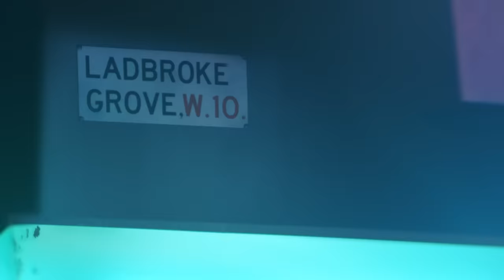AJ Tracey & Mabel - West Ten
W🔟 WITH @MabelOfficial OUT NOW RUN IT UP!

Produced by FRED & Take A Daytrip
Mixed & mastered by Jay Reynolds

LYRICS
[Chorus: Mabel]
Don't you know I'm walkin' away
Now I'm in my own space
Babe you know I ain't waitin' for you
And if you don't want me to stay
Only one thing to say

[Verse 1: AJ]
Big beast when it comes to the lyrics
Me, I do this ting on the mic with no gimmicks
Came a long way, I was servin' in old Civics
And you were tryna keep me from winnin' but I did it, I did it
Ask about me I did it
Let man stay on my sofa, I did it (I did it)
Busted my watch and my choker, I did it
Kept a straight face in this poker, I did it
Rest assured man's got you (On my life)
If life weighin' you down then I'll spot you (Let's go)
Water you, show you sun, never block you
If no-one's backin' your beef, then I've got to (Of course)
Yeah, back your beef that's my job (Bling blaow)
Just ride for me, don't write off (Yeah)
I got your back, hold tight when you climb on (Yeah)
I've always been a real one to rely on

[Chorus: Mabel & AJ]
Let man stay on my sofa, I did it (Want me to stay)
Buss down my watch and my choker, I did it
I keep a straight face in this poker, I did it, I did it (Know I ain't waitin' for you)
I keep a straight face in this poker, I did it (Know I ain't waitin' for you)

[Verse 2: AJ]
Live and direct, don't mean I'm live
But live and direct, means I'm buildin' a vibe (Yeah)
Touch one of mine, on God I'ma ride
I win and break bread for my fam, I provide (Break bread)
Eight-piece AP, come and get me (Bling bloaw)
Set beast, curl it in from a set piece
AJ make the waves like a jetski (Yeah)
Iced out, ice everywhere like I'm Gretzky
Easy money sniper, check my KD
I ball like KD and rock like AC (Let's go)
You know me, done shows in DC
NYC, drop my top like Page 3
Cool greys match the London sky
Bubble, cruise like a four wheel drive (Uh)
Tek time when I'm on the mic, it's live
And pressure makes diamonds, try me, I'll thrive

[Verse 3: Mabel]
Told you I ain't tryna wait no more
Yeah, I've been on you but that don't mean I'm always yours
But listen, boy listen
'Cause it doesn't add up, something's missin'
And I finally switch the position
Might be somebody new that I'm kissin', yeah
Sayin' that I'm out of love but you don't know about me
And maybe if you took the time then you would know what I need
Don't know what you came here for
Watch me walkin' out the door
It's over now, babe I ain't yours
Ain't waitin' for your love no more

VIDEO CREDITS
Director: Oliver Jennings - @oliverjenningsfilm
Producer: Ersan Beskardes - @ersanbeskardes
Dir Rep: Claire Stubbs - @clairelouisedarling
Commissioner: Lucy Rogers: @lucylorna_x
Production Company: Lowkey Films - @lowkeyfilms
Exec Producer: Jamie Gamache & Connor O’Hara - @jamiegamache @connormohara
Production Manager: Jack Filtness - @jackfiltness

Dop: Tony C Miller - @tonycmiller
Focus Puller: Nick Crew - @nickcrew
Loader: Guido Cavaciuti - gcavafoto
Steadi: Sebastien Joly – @steadiseb

1st Ad: Joe Starrs
2nd Ad: Pippa Feldberg Collins
Runner: Michael Newton - @mikexv_
Pa: Steven Charalambous - @steveland82

Gaffer: Danny Hayward - @shlfilmlighting
Spark: Mel Hayward
Spark: Lee Brinkley - @_brinxstagram
Desk Op: Daf Cook - @sleepinglampy

Mabel Hair Designer: Rio Sreedharan @rio_hair
Mabel Make Up: Amanda Jah @amandajahmakeup
Mabel Styling: Simone Beyene @simoneb.se
Aj Styling : Aga Dziedzic @aga_dziedzic

Production Designer: Jakob Gierse - @jakobgierse
Art Assit: Ali Osbourne
Art Assit: Kate Parnell

Editor: Flaura Atkinson @ Stitch @flauraatkinson @stitchediting
Post Producer Sydney Levy @sydney_levy
Post & Vfx: Big Buoy @bigbuoy_
Grader: Jonny Tully @jonnytully

Animal Handler: Trevor Smith
Paramedic: Paul Mawson
Catering: Finlay Logan